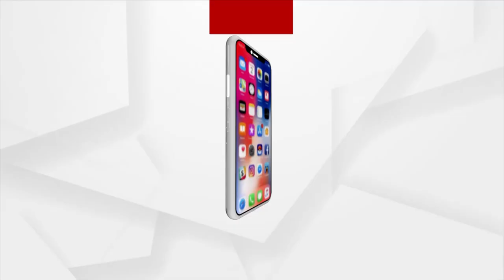Plus-II Results Out: 84.93% Science, 81.12% Commerce Students Pass Exams